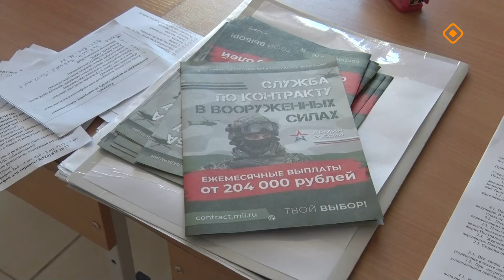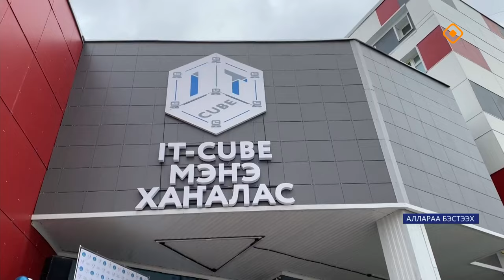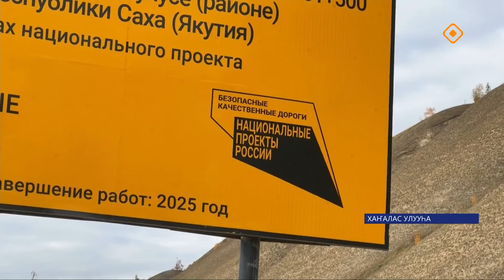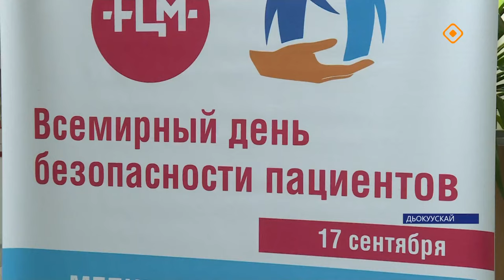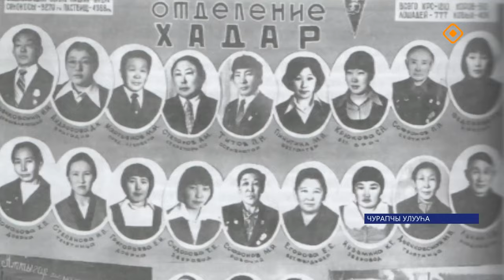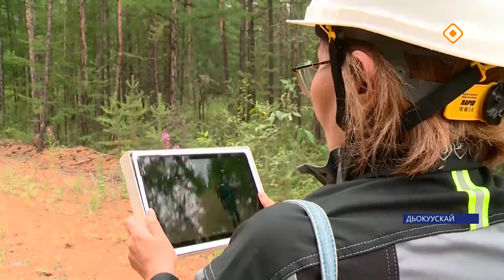«Саха сирэ» информационнай биэрии. Балаҕан ыйа 17 күнэ 20.30